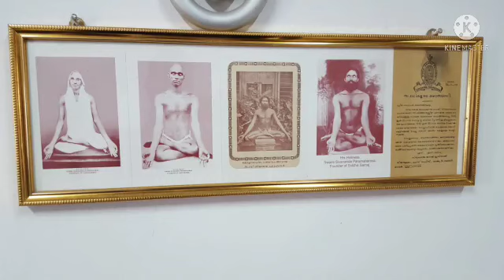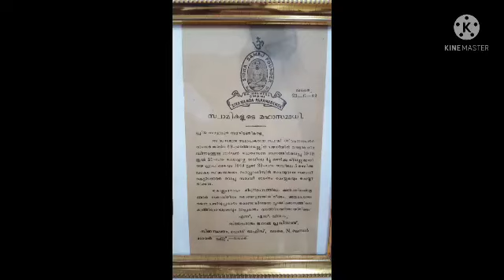அகத்தியருக்கு முன் ஜென்மம்